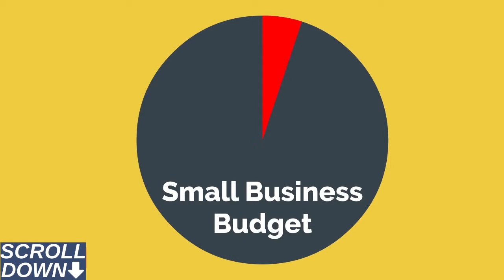Used small buses for sale | Why businesses buy small buses???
In addition to public transport, buses are used extensively for transporting groups of people from one place to another conveniently and at a low cost. Some businesses may acquire buses for transporting their employees and in other cases, they are used for transporting groups to events like parties and weddings. In many cases the number of employees or people in a group is less compared to the size of a regular bus. Hence, purchasing a larger bus, will be a waste of resources, since it will be more expensive and the operating expenses like fuel cost will also be higher. Hence many businesses are interested in finding quality Used Small Buses For Sale.

Like most new vehicles, the cost of new buses directly from the manufacturer will be higher. After a few years, the market price of the bus will decline substantially. Hence businesses with a limited budget are interested in purchasing small buses which have been used for some time. One of the most popular dealerships for purchasing and selling used buses and vans is Major Vehicle Exchange. We sell a large number of reconditioned and used wheelchair buses, shuttle buses, small buses and other types of vehicles at a fairly decent price and provide used buses with clean title, one owner & accident free autocheck reports.

Small buses are defined as buses with a capacity of fifteen passengers or less, along with a driver. In some cases, these preowned buses may have a provision for transporting one or more wheelchairs, though in these cases, the number of passenger seats will be lower. In addition to the lower price, one of the reasons why smaller buses are popular is that a commercial driving license is not required for operating these buses according to federal law, though each state may have a different law. The small buses usually have a provision for storage at the rear end of the vehicle. This is extremely convenient for longer trips where passengers have more luggage.

Ford is one of the most popular manufacturers of small buses, and the Ford E450 model is extremely popular among secondhand bus buyers. We provide complete specifications for all the secondhand buses for sale to the buyer, including the year of manufactur. The engine type, rating and vehicle transmission are some of the most important bus parameters. Most of the vehicles are painted white in color. The mileage of each vehicle is also specified and it is observed that secondhand small buses with a higher mileage are available at a lower cost, since they are subjected to more wear and tear.

The earlier models of the buses will have less features and are usually because they are used for a longer duration of time, so these buses are more inexpensive compared to the latest models. Since the specifications alone will not provide complete details of the condition of the bus, a large number of photos, usually more than 30, are provided for each of the buses. Before being listed for sale, all preowned buses are carefully inspected to check all the parts of the buses, and repairs are carried out if required. Thus preowned small buses for sale provide excellent value for money.